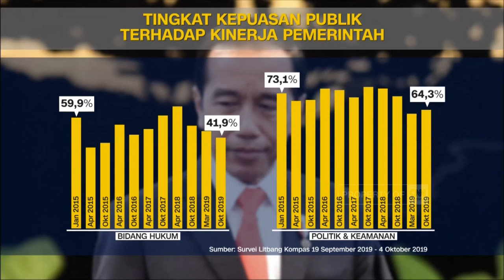Polling Detik.com Tunjukan Publik Ingin Perubahan, PDIP: Menteri Harus Loyal pada Presiden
Periode pertama pemerintahan Presiden Jokowi telah dilalui. Publik tak selalu puas, ada keluhan hingga kritik. Di ujung pemerintahan, kepercayaan sebagian publik kadung menurun. Berikutnya adalah momentum baru Jokowi untuk sekali lagi membuktikan janji. Sejumlah persoalan baik masalah hukum dan HAM hingga perekonomian menanti di periode kedua.

Narasumber:
Arif Wibowo, Wasekjen PDI-Perjuangan
Arya Pernandes, Peneliti CSIS
Elvan Dany Sutrisno, Wakil Pemimpin Redaksi Detik.Com

Like & Follow Facebook:
CNN Indonesia

cnnindonesiatv